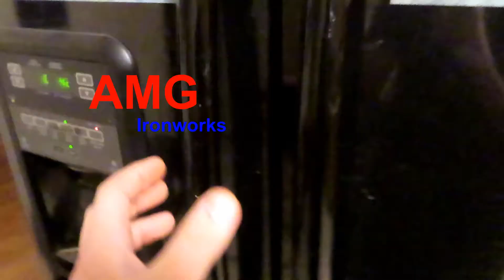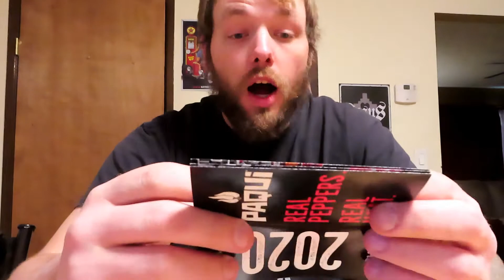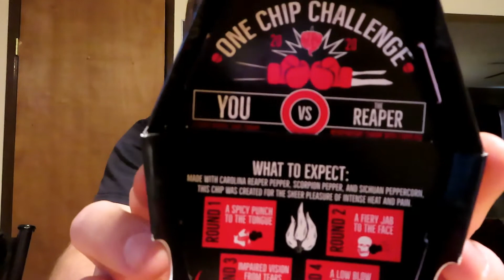Am I going to die???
I attempt the PAQUI one chip challenge. God help me.